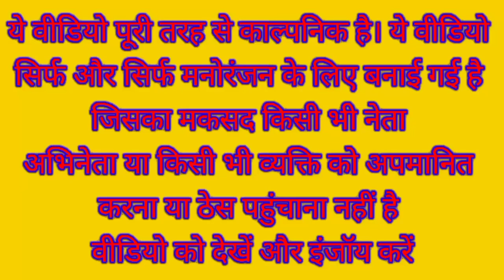मोदी योगी ने उगाया मक्का भुट्टा yogi Ji Modi ji Rahul Kejriwal comedy video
Lalu Yadav comedy video Rahul Gandhi comedy video Akhilesh Yadav comedy video PM Modi comedy video Adityanath Yogi comedy video

धन्यवाद